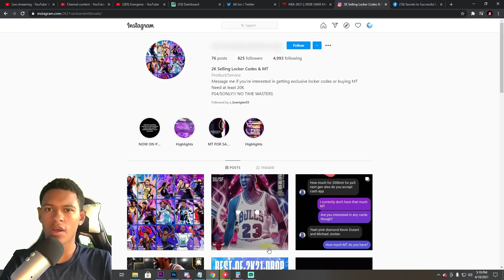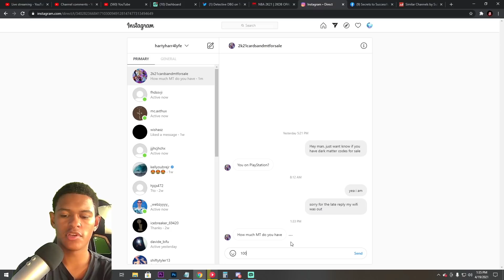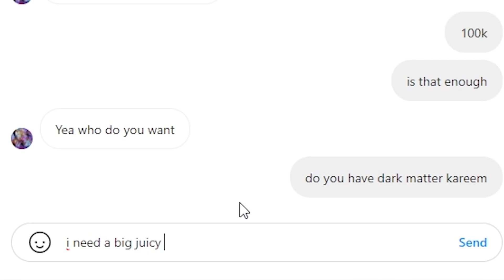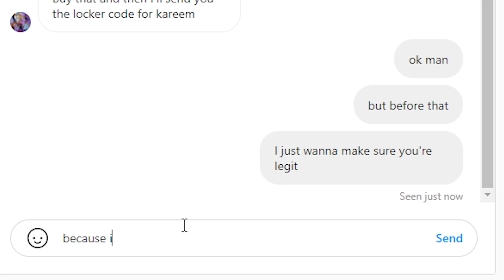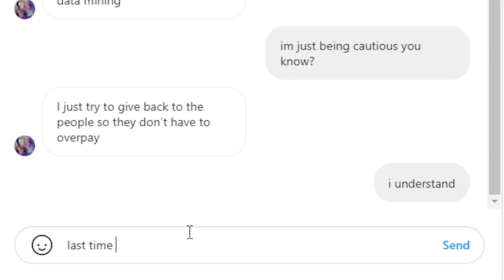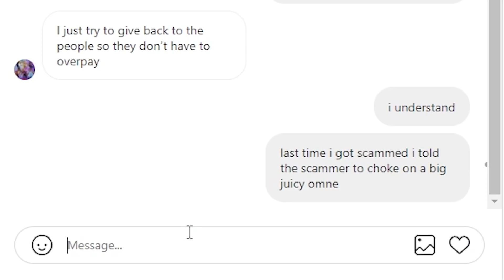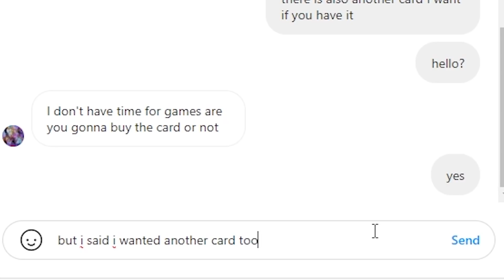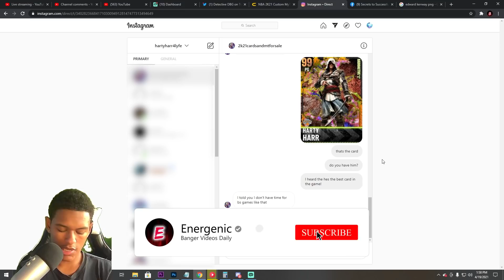Scammer Tries To PLAY Me For 100K MT For A Dark Matter!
Scammer Tries To PLAY Me For 100K MT For A Dark Matter! In this video, I trolled a locker code scammer in NBA 2K21 MyTeam! There are tons of locker code scammers on Instagram who offer fake galaxy opal and dark matter locker codes in exchange for mt but do not fall for it! No one can just create locker codes with dark matter or galaxy opal cards, they are all scammers! So I decided to troll him for some fun in this video!